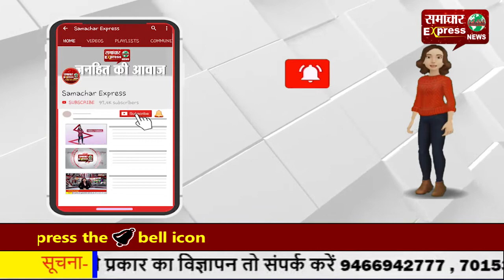अम्बाला शम्भू टोल प्लाजा पर किसानों की संख्या में लगातार हो रही है बढ़ोतरी